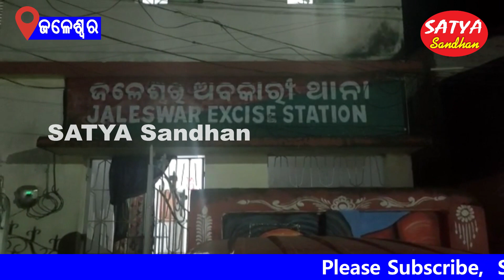Jaleswar || One Woman & her Driver held with Brown Sugar worth of 15 Lakhs Seized // SATYA SANDHAN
JALESWAR NEWS
SATYA SANDHAN // ODISHA